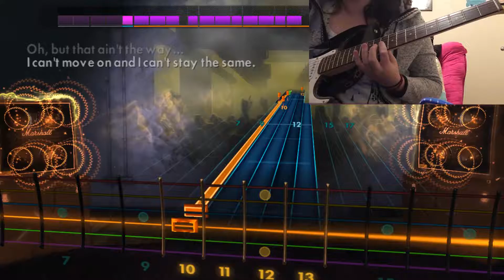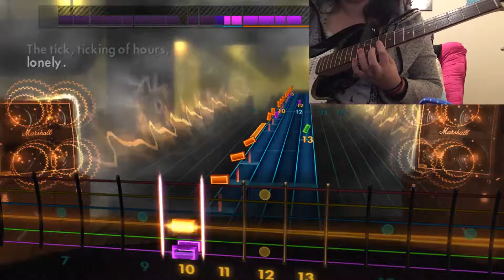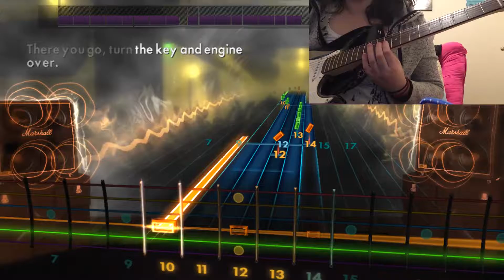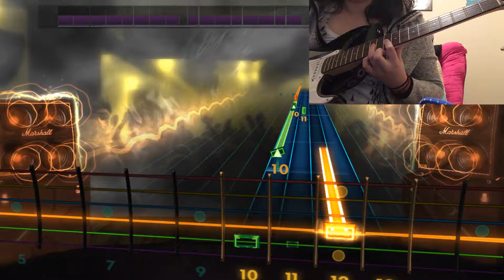Rocksmith 2014 CDLC: 45 by The Gaslight Anthem [Lead - 93%]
Artist: Gaslight Anthem